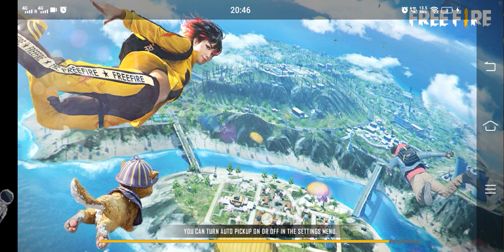Bot prank 🤣😂🤣op